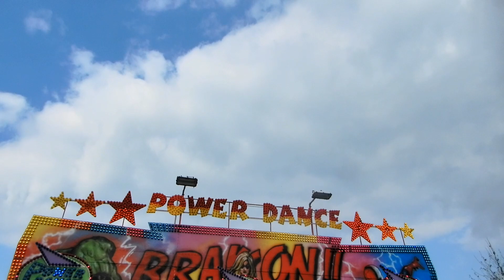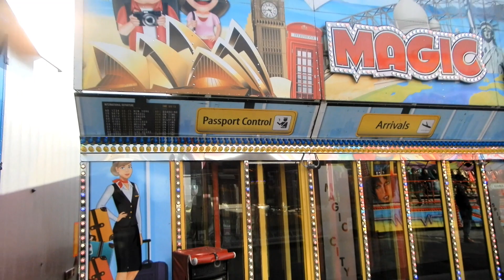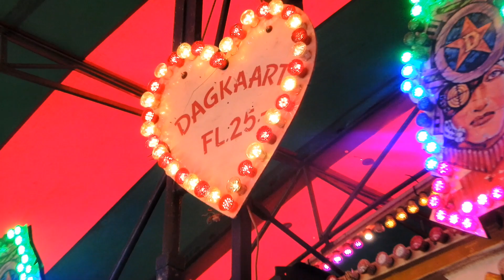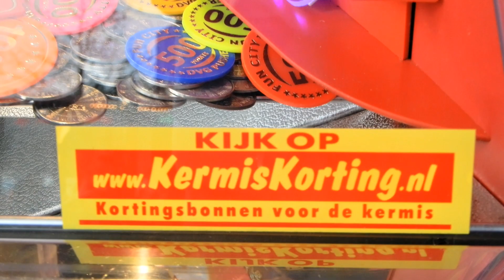Kermis Apeldoorn op een nieuwe locatie